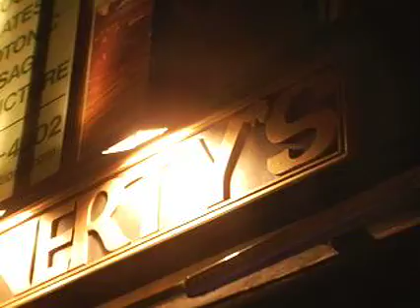Finnerty's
221 2nd Avenue
near 14th Street